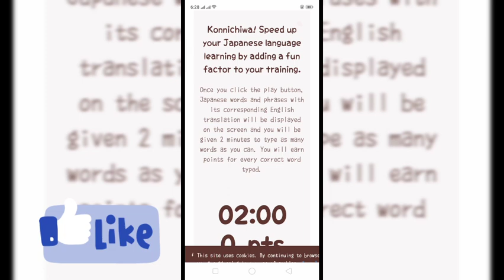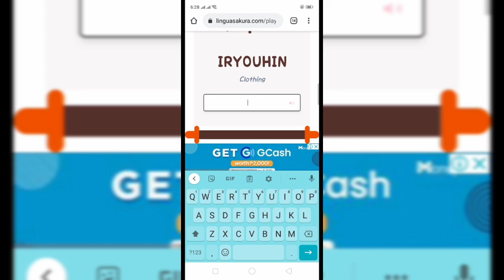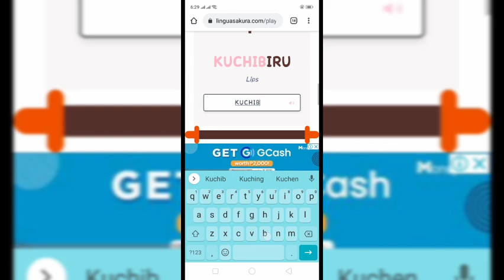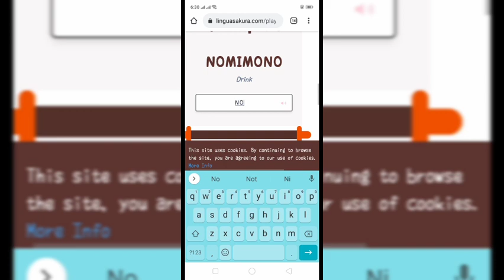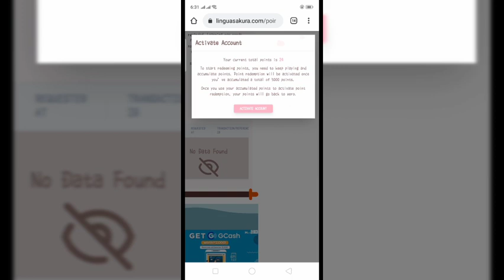LINGUA SAKURA WEBSITE TO YOUR GCASH ANDPALAWAN EXPRESS REVIEW ONLY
To sign up to this website

Sunshine Ace Channel is not responsible for any content contained in the video and is not responsible for any damages and losses related to any products and services mentioned in the video. Sunshine Ace Channel encourages the audiences to conduct their own investigations with due diligence on the company, product or service mentioned in the press release. This video is for educational and entertainment purposes only. There is no guarantee that you will earn any money using the technique's and ideas mentioned in this video.